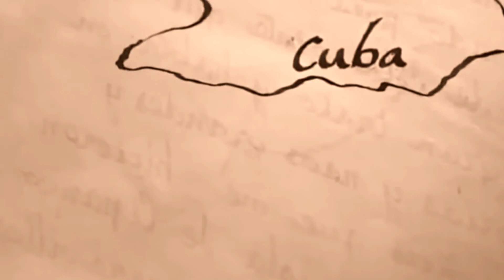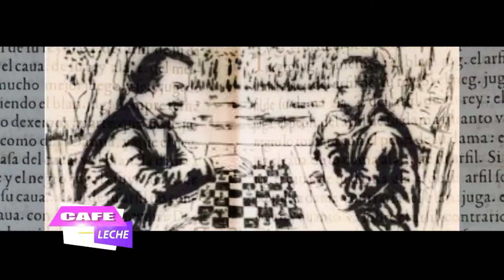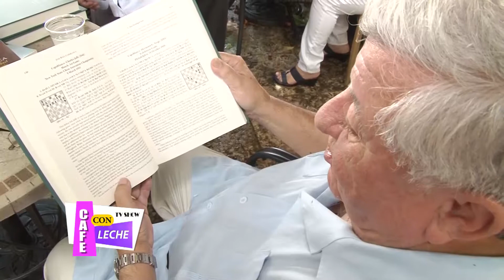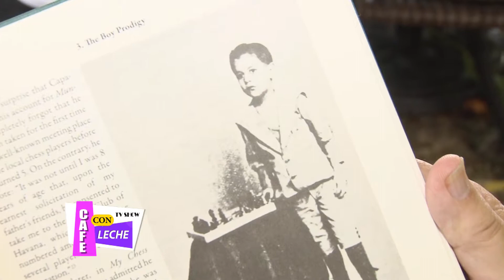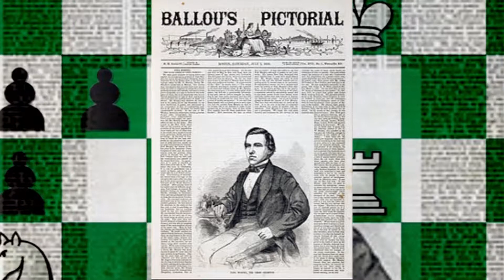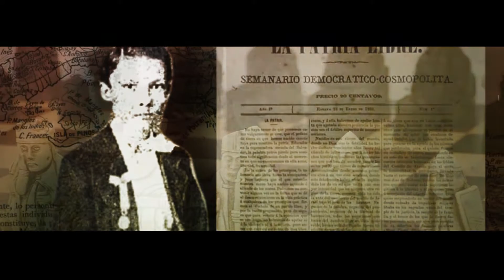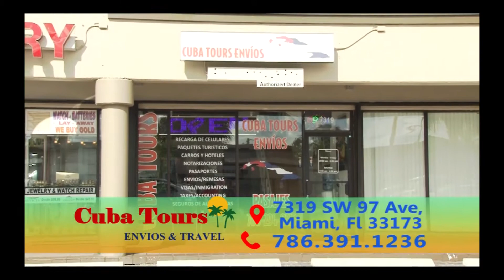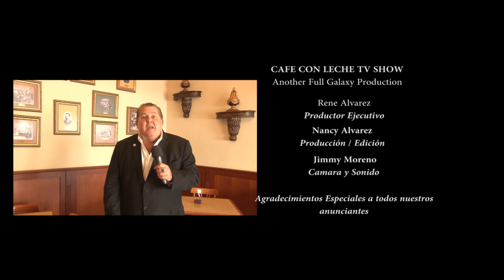Ajedrez a lo Cubano en Cafe Con Leche TV Show